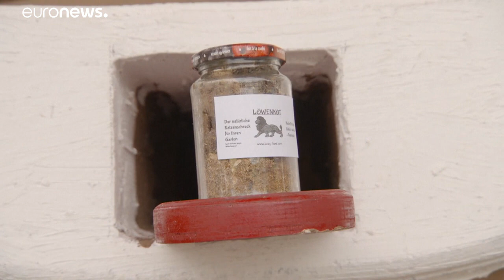AAA vendesi escrementi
Un circo tedesco prova così a superare la crisi dovuta alla chiusura forzata per l'epidemia